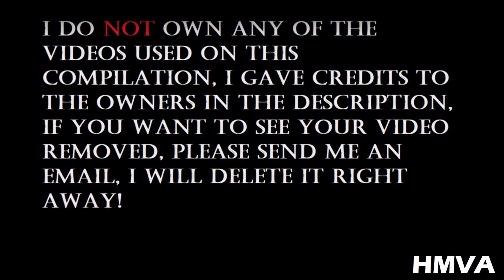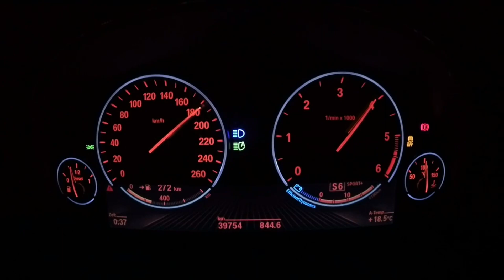Best Of BMW X3 (F25)